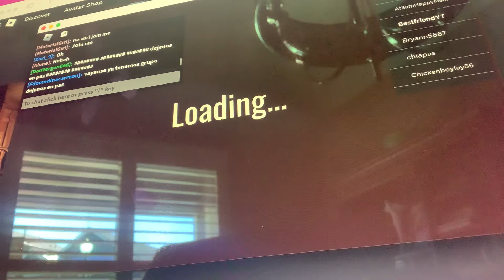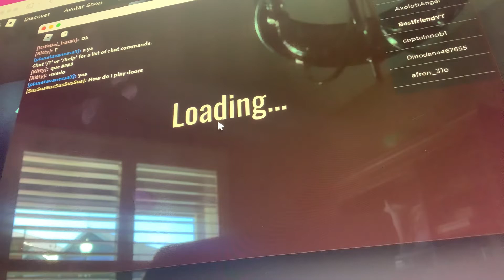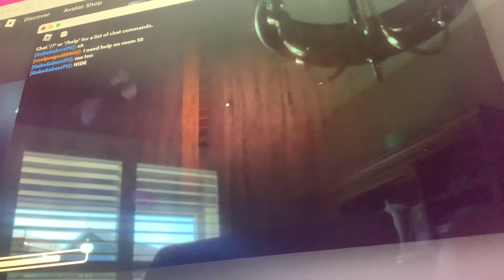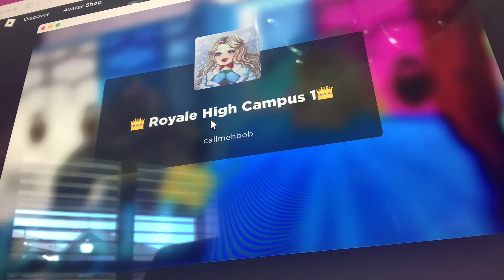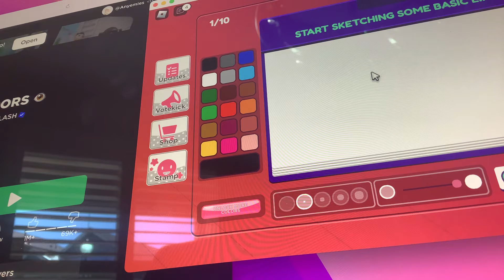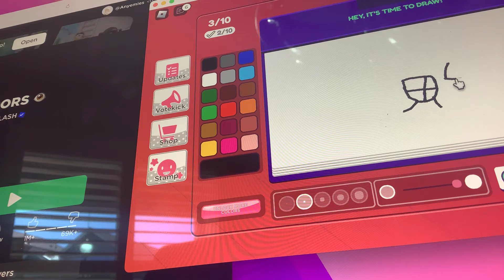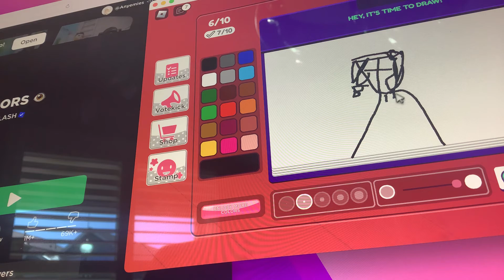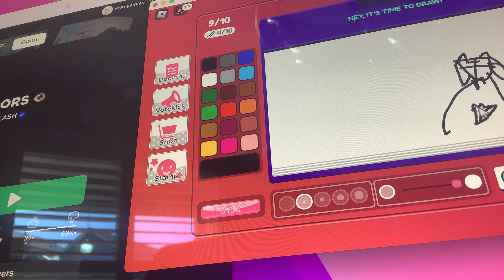Me just playing games